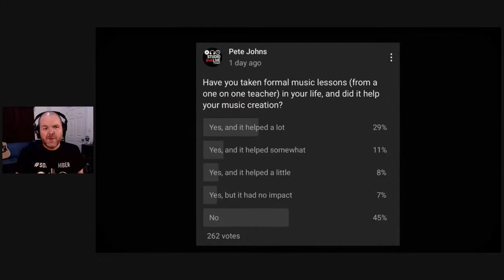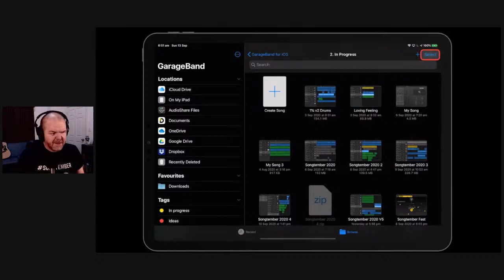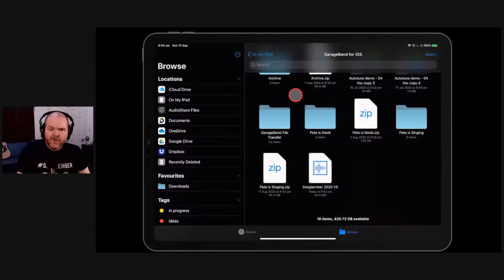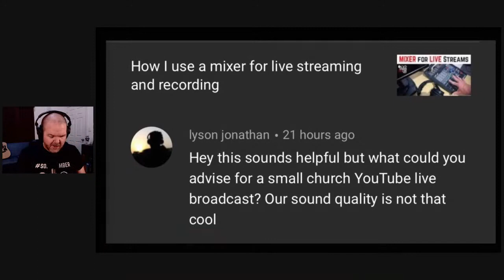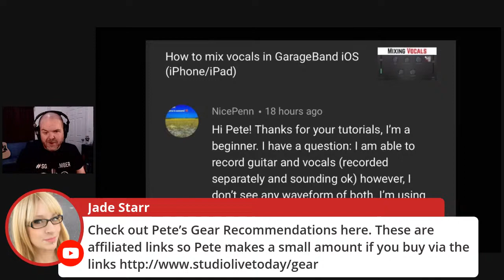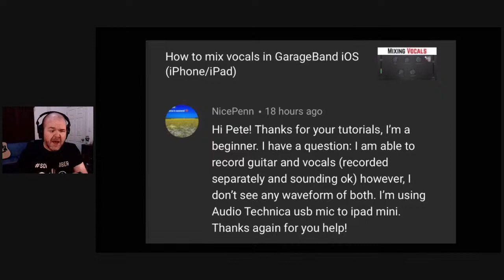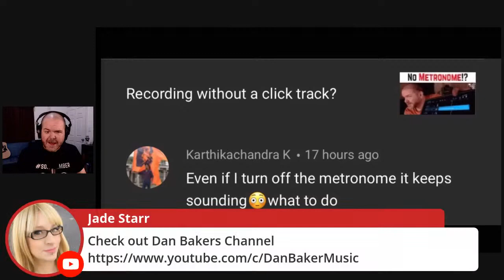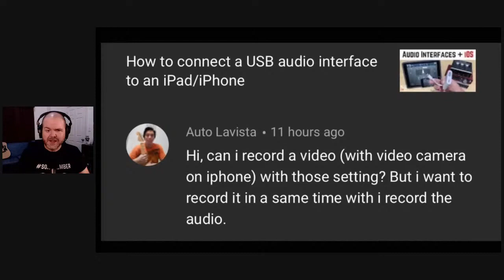Music lessons | Home Studio Q&A #44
Home Studio Q&A is a LIVE show where I answer YOUR questions about mobile and home recording.

This week's feature topic? Are formal music lessons important?